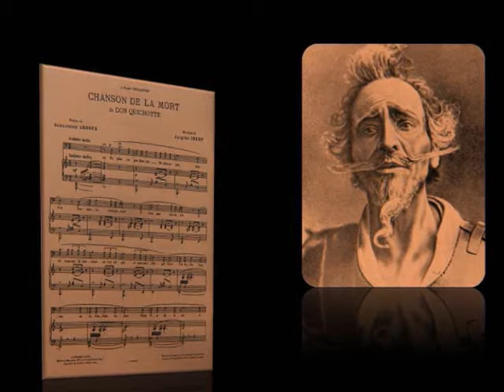Immortal Music ~ Jose Van Dam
" Chanson de la Mort "
 de Don Quichotte, by Jaques Ibert